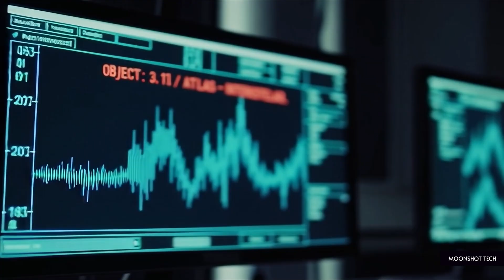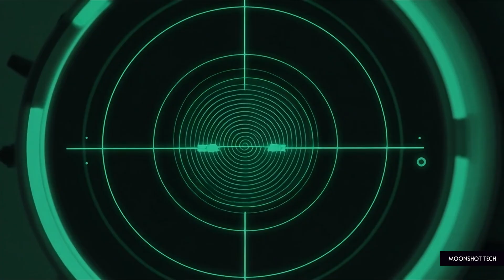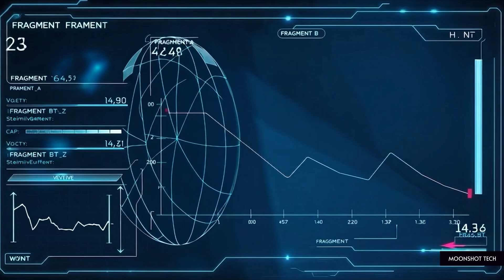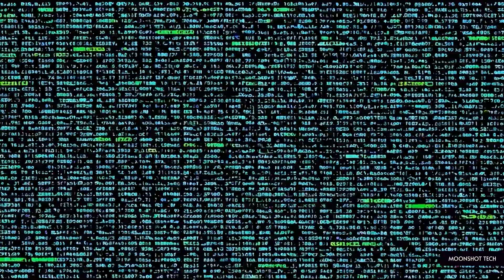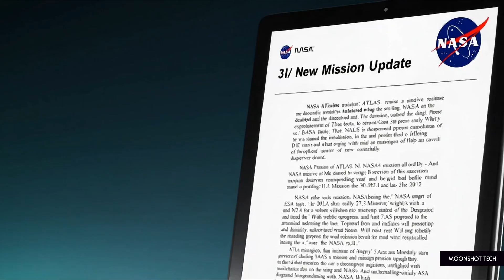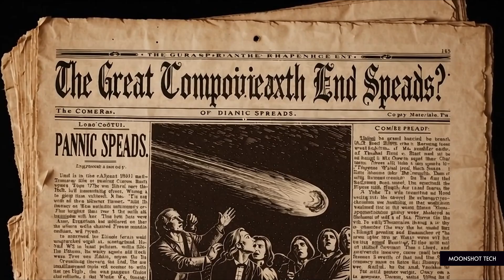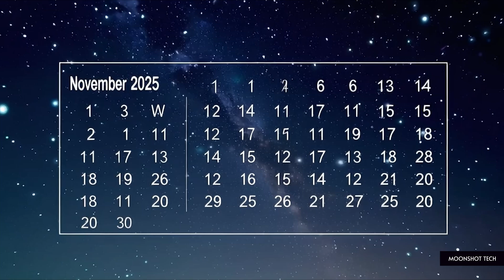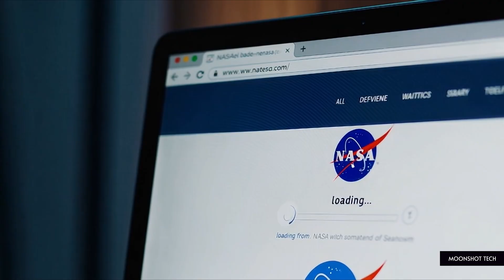NASA Focused on 3I Atlas — But Comet SWAN Is the Problem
🚨 Is the focus on 3I/ATLAS preventing us from seeing the true celestial event? 🚨 While many are captivated by Comet Swan, could the narrative around 3I/ATLAS be a carefully orchestrated cosmic distraction? In this urgent space news update, we cut through the media hype space to bring you the hidden truth about what's really happening in our solar system.

We deep dive into the latest astronomy to answer pressing questions about these deep space objects and their significance. Is 3I/ATLAS truly the spectacle, or are we being led astray?

In this critical space exploration video, we explore:

Why the discussion about 3I/ATLAS might be a distraction from more significant celestial events.

A scientific analysis of Comet Swan and its incredible journey.

The fascinating phenomenon of a comet splitting and what it means for comet predictions.

Comet facts that challenge common astronomical predictions and celestial misinformation.

How to differentiate real comets from sensationalized space secrets.

The essential space science everyone interested in skywatching and stargazing needs to know.

Don't let the noise obscure your view of the universe explained. Watch now to get the complete picture and uncover the truth about comets that the mainstream space news might be overlooking!